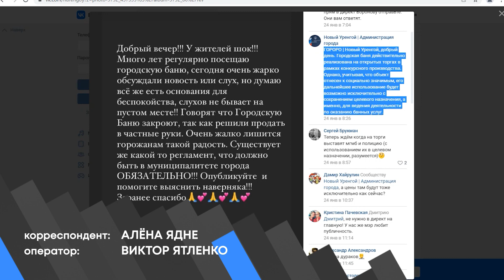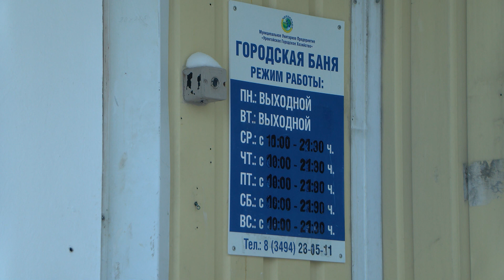Можно не париться!?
Ах, русская ты баня, да разгони печаль! Строка из песни Михаила Евдокимова для многих новоуренгойцев не просто слова. Северяне очень любят банные процедуры. И с удовольствием ходят в местные парилки. Но, есть одно, но: городская баня убыточна. Муниципальное предприятие «Уренгойское городское хозяйство» с марта прошлого года признано банкротом. Баню выставили на торги и её выкупил новоуренгойский предприниматель. Сейчас горожане переживают, как будет работать баня, вырастет ли цена?